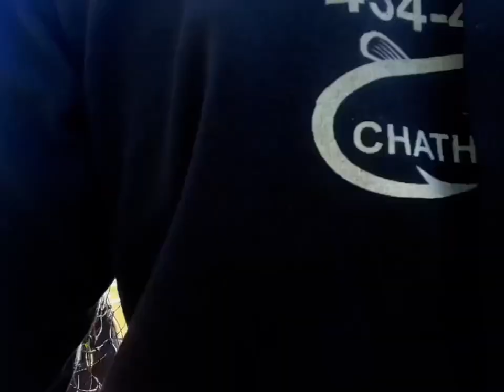Catfishing in the Dan River (FIRST FLATHEAD OF THE YEAR)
On Sunday, what started as a solo bank fishing trip to Danville, turned into an awesome trip to Buggs Island (Dan River) with my buddy Lamar!

We caught a ton of fish, including a stud of a Flathead, which was my first of 2023!

We shared so many laughs and stories! That’s wat it’s all about!

GEAR

•RODS:
  -Medium Heavy and Heavy Action Big Cat Fever Rods (Catch the Fever)
  -Medium Heavy and Heavy Action Green Hellcat Rods (Catch the Fever)
  -Medium Heavy and Heavy Action Orange Hellcat Rods (Catch the Fever)
•REELS:
  -Lews Laser LX60s
  -KastKing Rovers
  -Sougayilang Warrior WA60
  -Sougayilang TSSD3000L
  -Okuma CLX Classics
•LINE/LEADER LINE:
  -30lb Test HighVis Green Slime Line (Catch the Fever)
  -40lb Test HighVis Green Slime Line (Catch the Fever)
  -30lb Test HighVis Orange Slime Line (Catch the Fever)
  -50lb Test Slime Line Heavy Cover Leader Line (Catch the Fever)
  -80lb Test Slime Line Heavy Cover Leader Line (Catch the Fever)
•HOOKS:
  -10/0 Madcatter XHDs (Hookers Terminal Tackle)
•SINKERS:
  -4oz Disk/Coin Sinkers (Amazon)
  -4oz Bank Sinkers (Amazon)
CAMERA/VIDEO GEAR

•VIDEO FOOTAGE
  -GoPro Hero 7 (Amazon)
  -GoPro Hero 3 (Amazon)
•PHOTOS
  -IPhone XR

ATTIRE

•HOODIES:
  -Black Slime Line Hoodie (Catch the Fever)
  -Grey Catch the Fever Hoodie (Catch the Fever)
  -Blue Big Cat Fever Rod Series Hoodie (Catch the Fever)
  -Black Fishers of Men Hoodie (Fishers of Men)

•HATS:
  -Camouflaged Catch the Fever Hat (Catch the Fever)
  -Red, White, and Blue Catch the Fever Hat (Catch the Fever)
  -Grey and Black Catch the Fever Hat (Catch the Fever)
  -Black Catch the Fever Hat (Catch the Fever)
  -Patriot C2 Outdoors Hat (C2 Outdoors)

•FACE COVERINGS:
  -Neon Green Hellcat Face Covering (Catch the Fever)
  -Black Hellcat Face Covering (Catch the Fever)
  -Black and White Catch the Fever Face Covering (Catch the Fever)